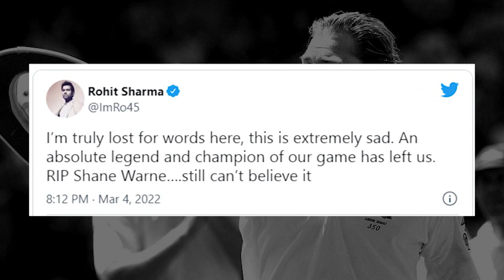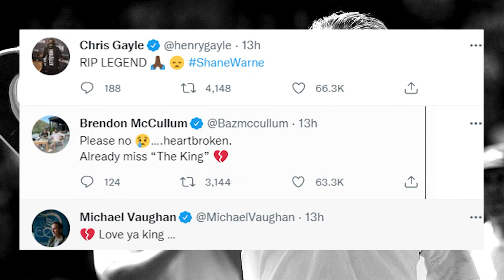ෂේන් වෝන්ගේ සමු ගැනීම ගැන ක්‍රිකට් ප්‍රවීණයන් තැබූ සටහන්